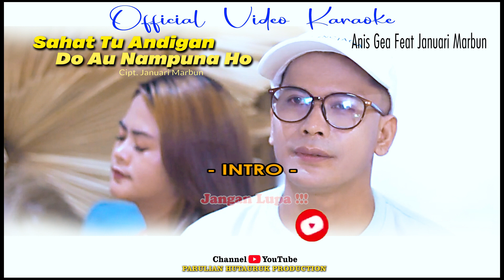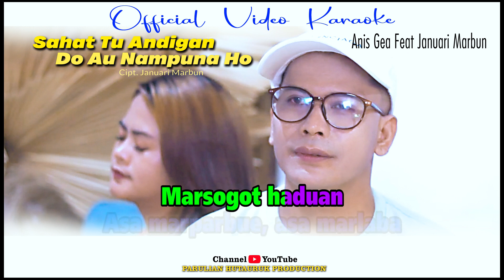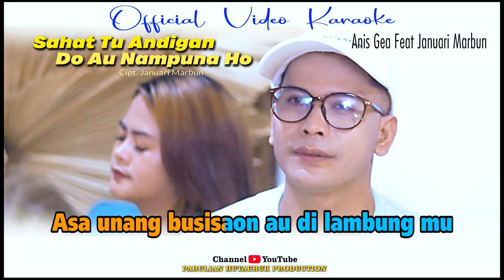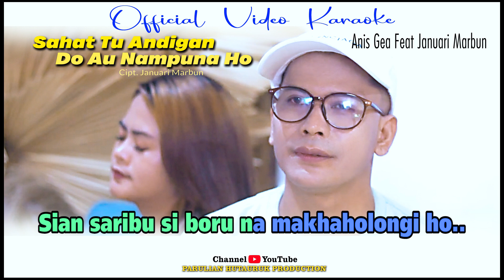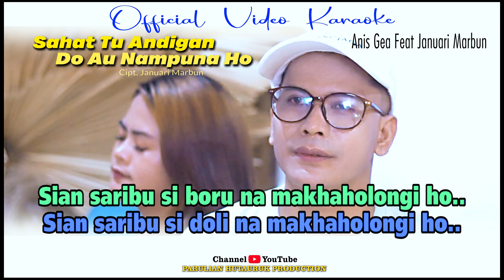SAHAT TU ADDIGAN DO AU NAMPUNA HO - JANUARI MARBUN FEAT ANIS GEA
Banyak yang request karoke lagu ini .
yang suka dengan lagu ini ayo di coba cover dan karokean duet dengan pasangan biar seperti vidio klip asli nya 😀😀😀